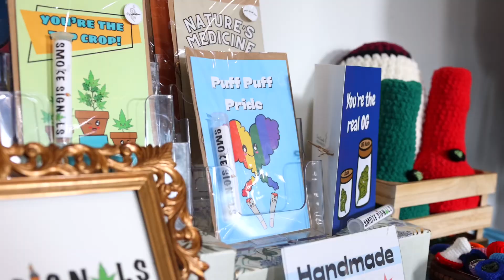Couch Lock’d Presents: Baked Bingo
We can’t believe we just had our 4th Baked Bingo since launching in November, with every event selling out so far! A huge thank you to our new and returning sponsors, and to all our players for your incredible support!

- Drop your questions and comments below. We love hearing from our viewers!
- Follow us on @CouchLockd for behind-the-scenes content and daily updates.